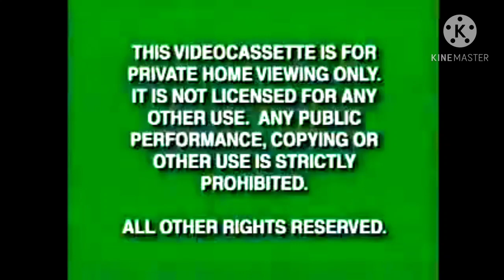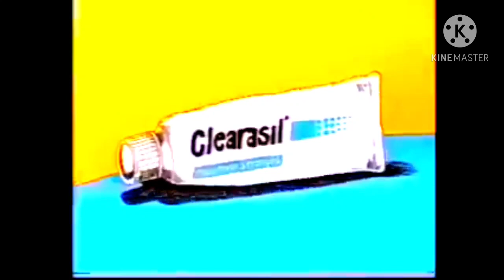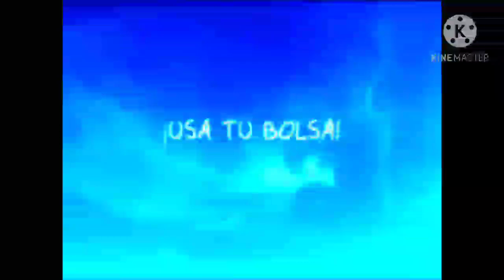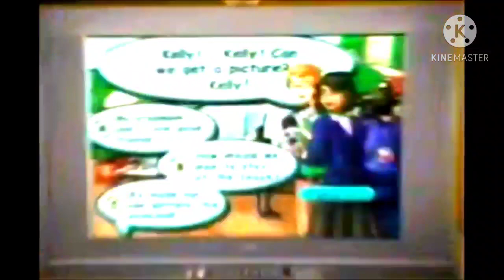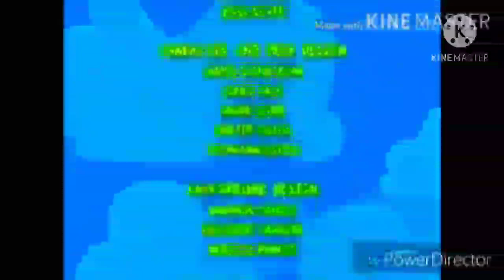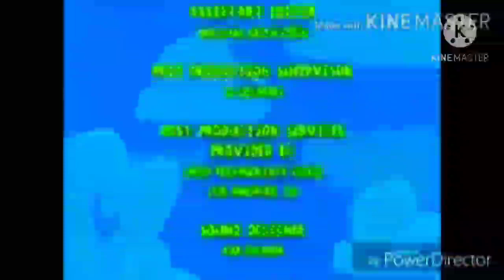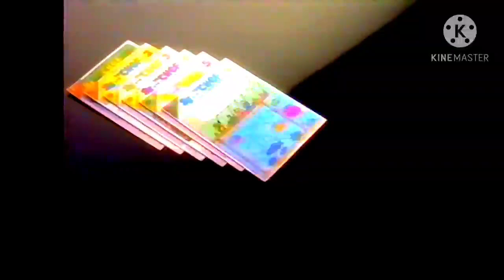CareBears on KEWLopolis w/Paula Dalli(Spanish)/Wakeema Hollis!(NaQis&Friends/HiT)(9-16-2017)(AiCaL)